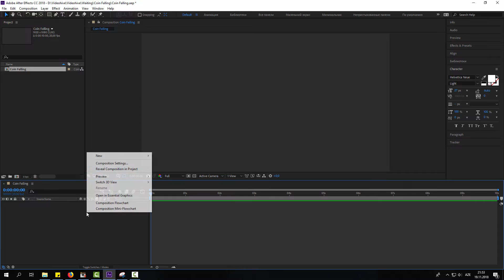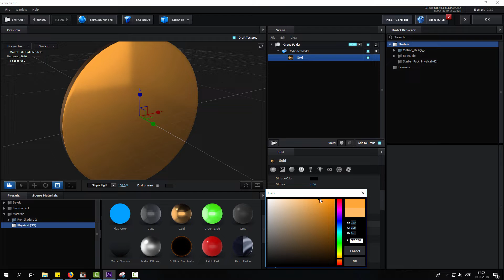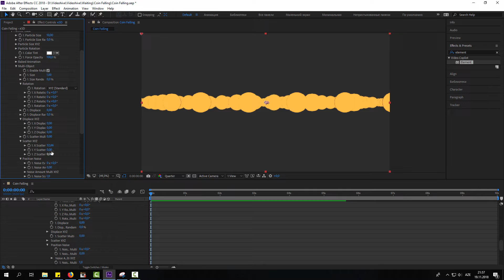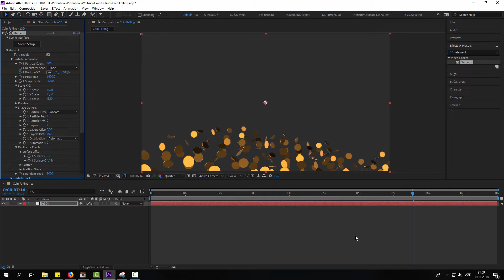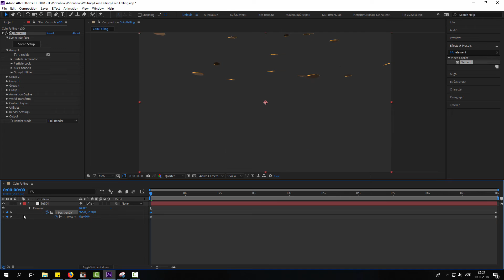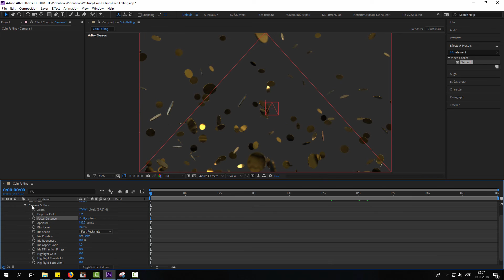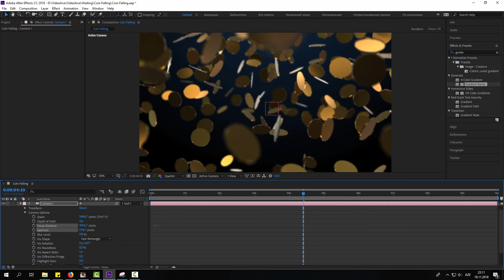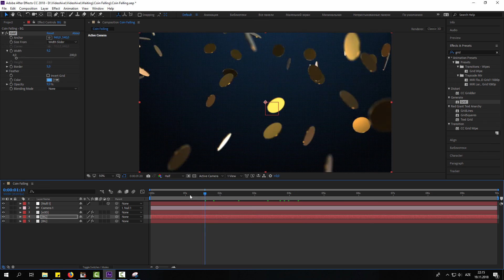Element 3D - Coin Falling After Effects Tutorial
Element 3D Black Cube Animation
HD Element 3D Motion Background
3d plugin after effects
урок 3d element
обзор 3d element
уроки after effects
after effects уроки
видеоурок
уроки
обзоры
эффекты
плагины
интро
заставка
вступление
анимация
review element 3d
афтер эффектс
компьютерная графика
after effects shortcuts
how to use after effects
after effects scripts
video copilot
element 3d text animation
element 3d v2 tutorial
element 3d logo animation
animation engine
motion design element 3d
fracture element 3d
how to learn element 3d
element 3d animation tutorial
element 3d plugin tutorial
видеомонтаж
motion graphic tutorials
motion design tutorials
element 3d text reveal
logo reveal
element 3d after effects tutorial
element 3d 2019
element 3d realistic render
element 3d advanced tutorial
element 3d compositing
element 3d easy tutorial
element 3d logo reveal
element 3d circuit board animation
andrew kramer
detail element 3d tutorial
after effects showreel
realistic glow element 3d tutorial
vfx tutorials
motion graphics
best tutorial element 3d ever
element 3d animation after effects
element 3d demo reel
element 3d showreel